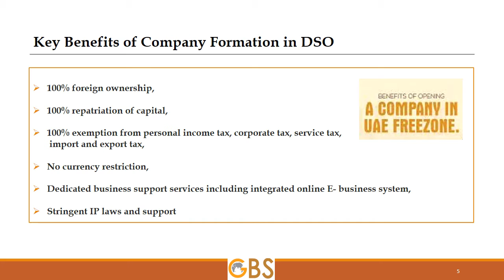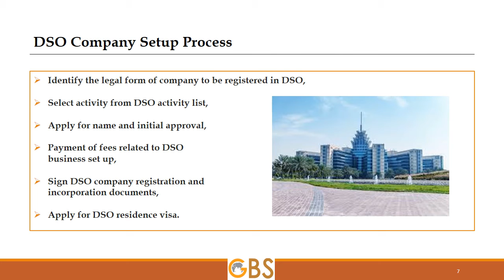Business setup in Dubai Silicon Oasis (DSO)